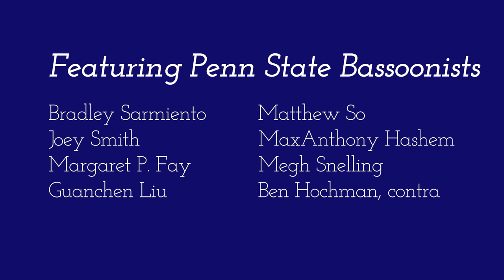Three Intermezzi, Helmut Sadler, for 7 bassoons and contrabassoon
The grand finale from the Spring 2023 Penn State Bassoon Studio Recital on March 19, 2023!

Three Intermezzi, Helmut Sadler (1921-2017)
I. Allegretto grazioso

II. Largo-moderato

III. Allegro moderato

Featuring PSU bassoonists Bradley Sarmiento, Joey Smith, Margaret P. Fay, Guanchen Liu, Matthew So, MaxAnthony Hashem, Megh Snelling, and contrabassoonist Ben Hochman